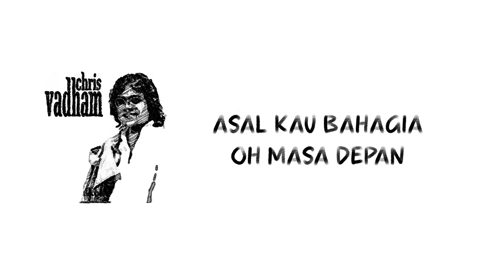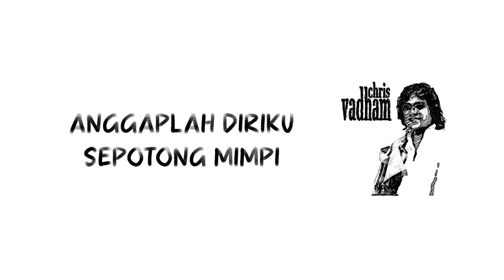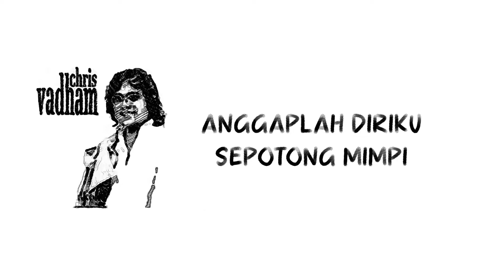Chris Vadham - Hanya Nyanyian Dalam Sepi (Official Lyric Video)